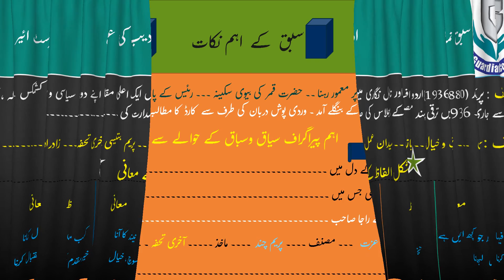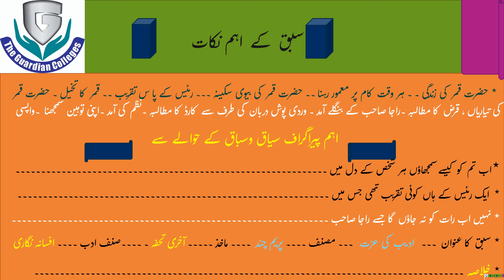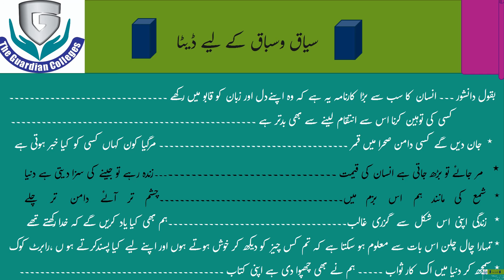lec#15 1st year Urdu, حصہ نثر ادیب کی عزت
حصہ نثر   ادیب کی عزت